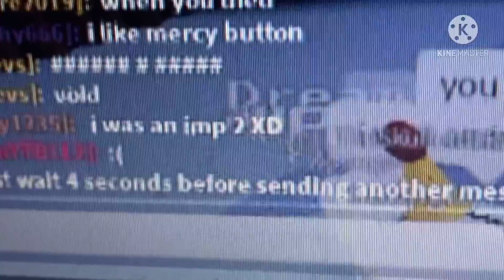Undertale ultimate RP thing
Woah this vid long